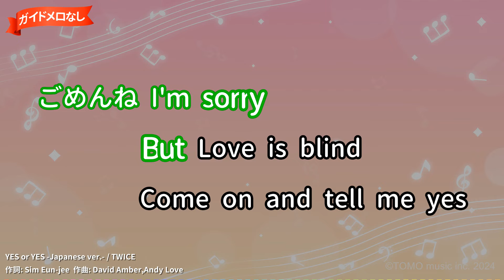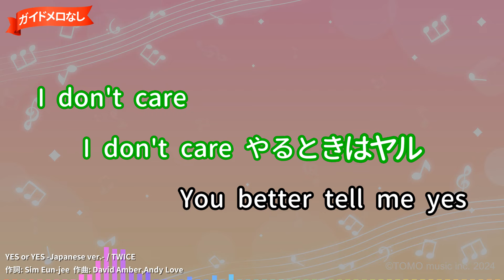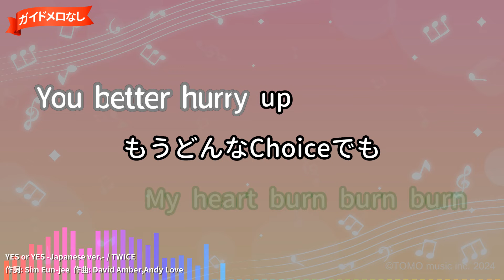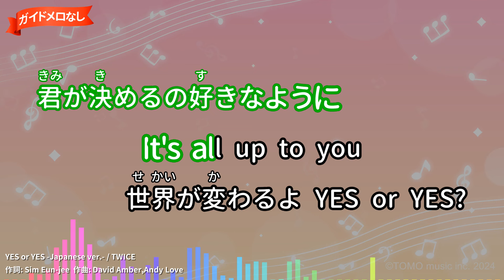【ガイドなし】YES or YES -Japanese ver.-/TWICE【カラオケ】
作詞：Sim Eun-jee/作曲：David Amber,Andy Love
2018年11月05日リリース